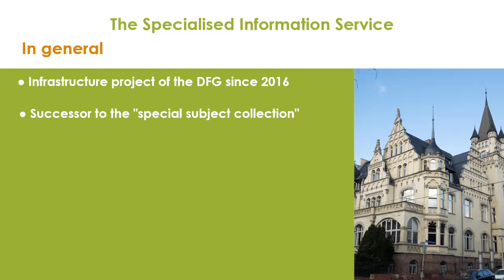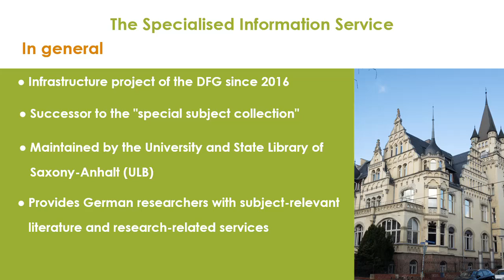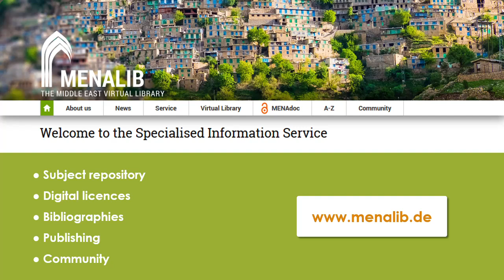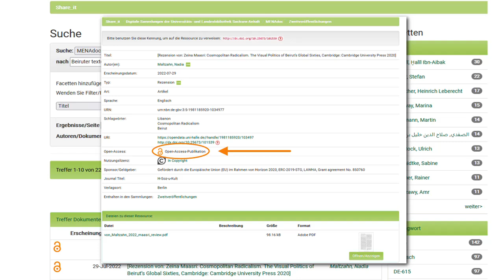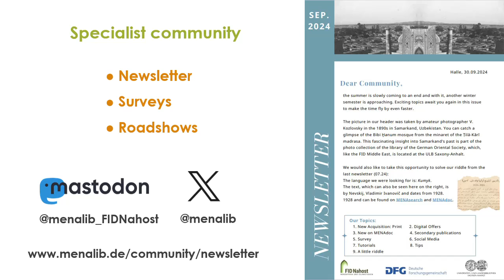Introduction of FID Middle East, North Africa and Islamic Studies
The Specialised Information Service (FID) Middle East, North Africa and Islamic Studies provides German academia with highly specialised research materials from the countries of the MENA region as well as research-relevant services and subject-specialised information. It has been funded by the German Research Foundation (DFG) since 2016 and is maintained by the University and State Library of Saxony-Anhalt. This video is intended to give you a brief overview of our tasks, areas of focus and services.